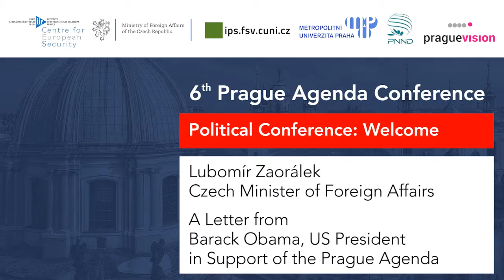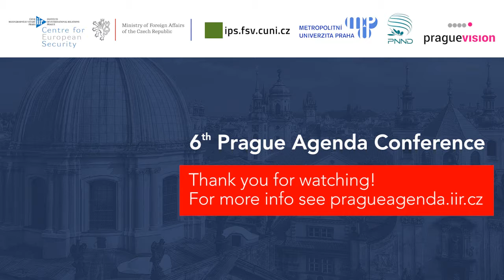Prague Agenda 2016 - A Letter from Barack Obama, US President in Support of the Prague Agenda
David Král - moderator

0:58 - Lubomír Zaorálek (Czech Minister of Foreign Affairs) - Let`s keep Prague on the list of places where the nuclear security issue is discussed.

9:36 - Jessia Cox (Director for Arms Control on the National Security Council, U.S. Department of State) - Letter from Barack Obama, US President.